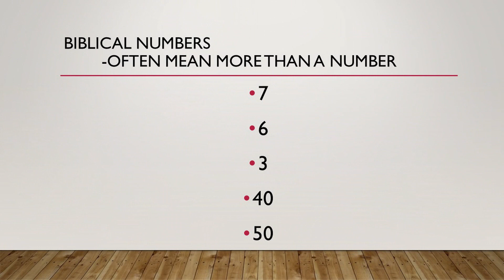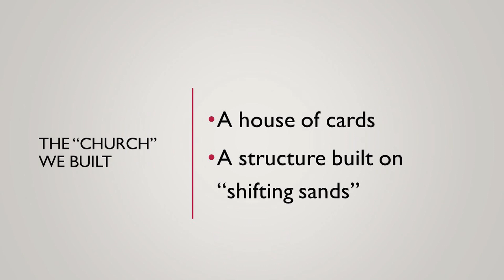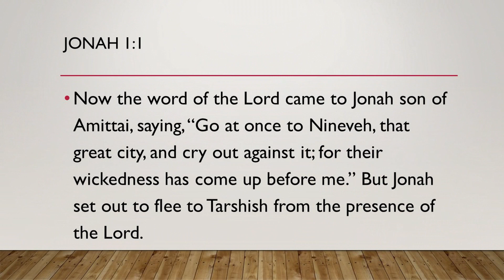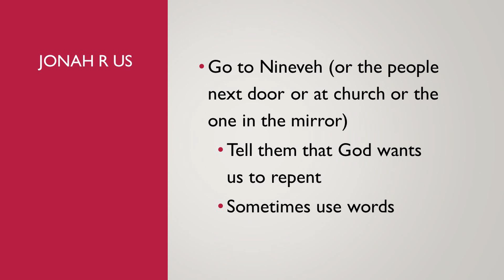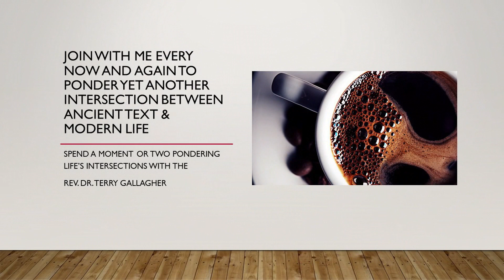Ancient Truths & Modern Life: Episode 6 -Exploring Cornerstones of our Faith Journey- Jonah "R" us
Exploring Cornerstones of our Faith -Jonah "R" us

This episode of Ancient Truths & Modern Life begins a mini-series exploring the cornerstones that we want to plant on our Faith Journey for the 21st century.  Not a "house of cards" build on "shifting sands" but a Faith firmly grounded in becoming the people that God is calling us to be.

This episode is on repentance which means to change our current destructive life direction of trying to remake "god" in our image, to a progressive direction focused on becoming a people that embraces the Gospel call to love.

follow Rev Dr. Terry Gallagher on
Twiiter: @RevGallagher
Podcast: SustainingCreation-Now.org

SustainingCreation.org

Also, check out Sustaining Creation - a faith journey for small groups